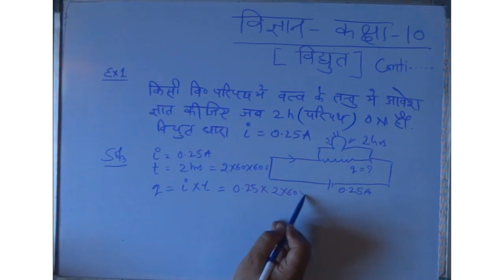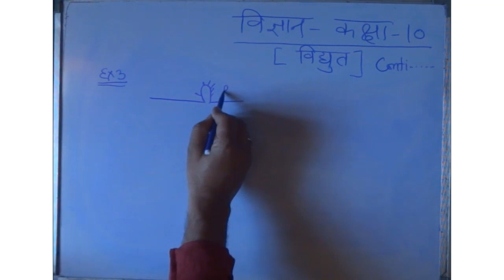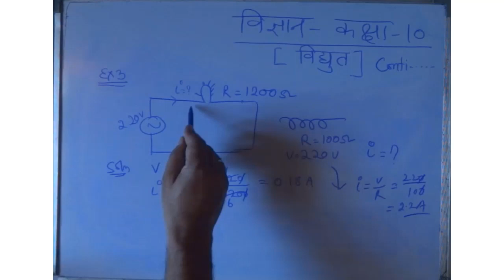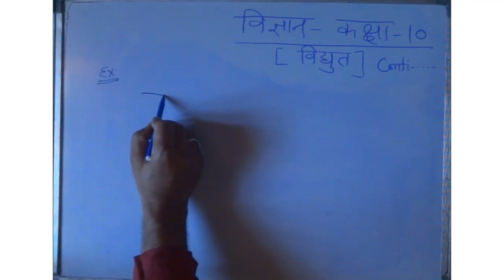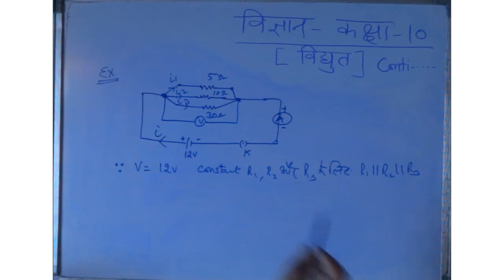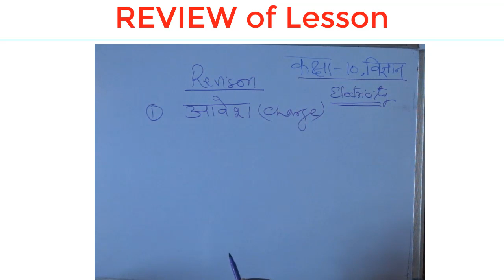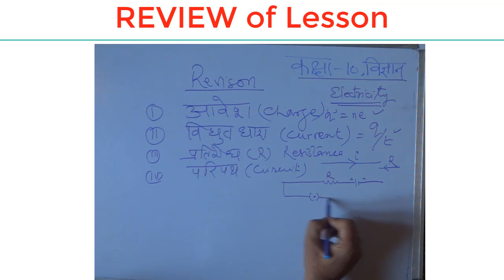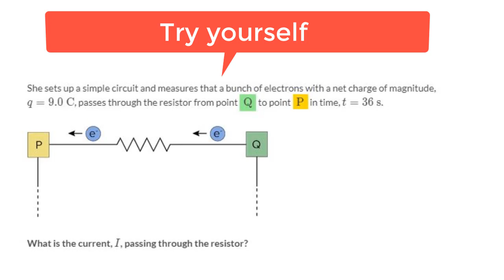Science X ELECTRICITY Session 5